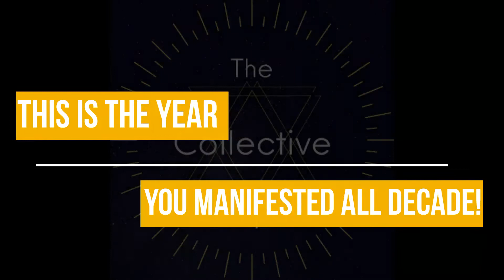Everything You Need is INSIDE You! Tool 7 TCCMethod Move Thru CHANGE!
“Everything You need to know is already inside of You."

LUCKY Number 7! For those mesmerized from Your Alchemy, thinking "Is it LUCK?" The symbolism was on point when number 7 showed up as “Everything You need to know is already inside of You."

Yes YOU are MAGIC… but it’s not Magic.

It’s Your ability to see the next step in blinding disorientation of the NEWNESS ahead of YOU that separates the chapters of Your Life.

This is the Pivot.

This is the tool that gives You the confidence to make change. To make bold moves. To honor Your Authentic Truths. Need. And Dreams!

We only have THIS one life. Really THIS ONE MOMENT! And when you recognize that in EACH MOMENT You have EVERYTHING You need inside of you to take that one next move in this one present moment… You’ll receive in Your WHOLE Self… that EVERYTHING You need to know is already inside of You.

for the TOP 10 Tools You can use to Create a Decade of Change in a Year!

The Healing of the Collective Starts with the Healing of the Individual.

The Collective Compass Movement